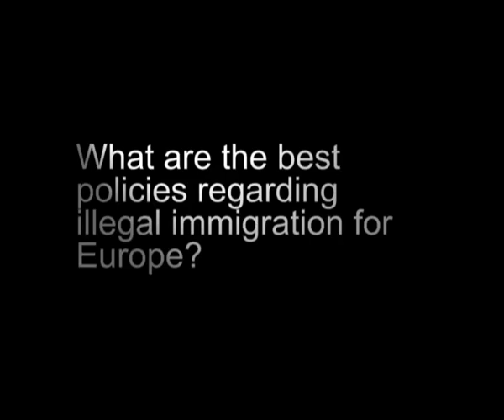What is the best immigration policy for Europe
Over the next decades, developed nations, especially in Europe, will struggle with infrastructural deficit, as many more illegal migrants fleeing poverty and starvation in Sub-Saharan Africa will head up north. What's the best strategy to handle the challenge?